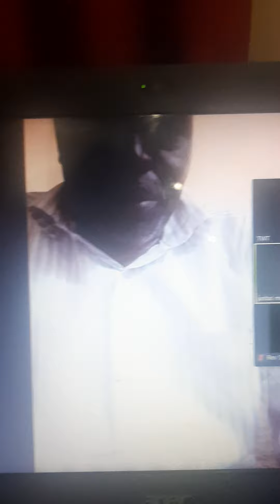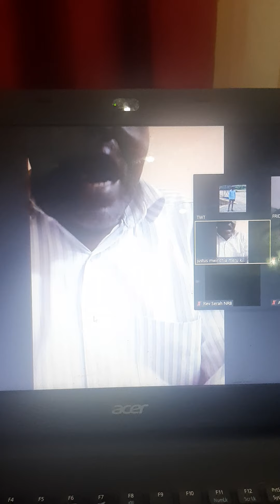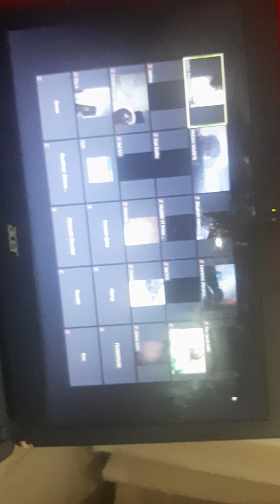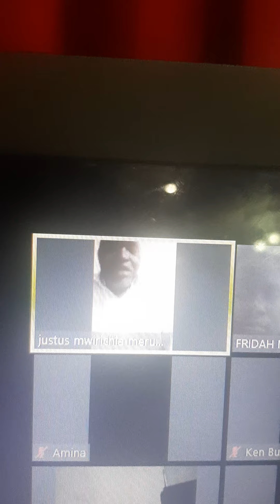AG CERA GIVES A RETIRED EDUCATIONIST A CLEAN BILL OF HEALTH AND NOW HE IS ON A MISSION HEAL OTHERS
A BENEFICIARY OF AG CERA HELPS OTHERS GET BACK THEIR HEALTH AND HENCE MAKES $5000 IN A RECORD THREE MONTHS